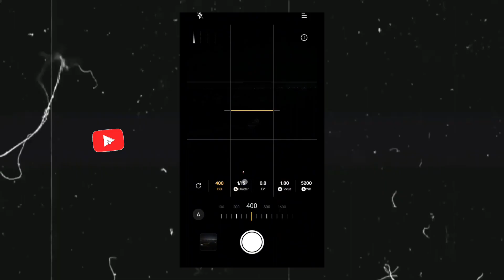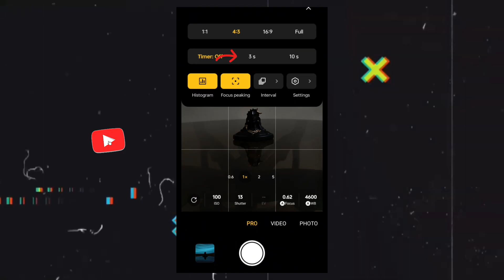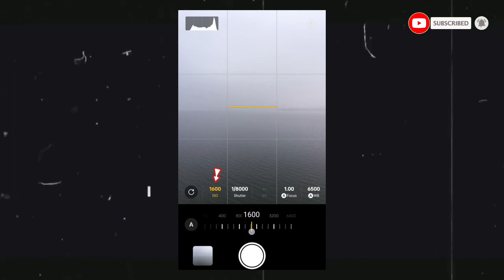Best of My Instagram Reels | Top 10 Highlights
In this video, I’m sharing my top 10 Instagram reels that you all loved the most! These reels have gone viral, received tons of engagement, and showcase some of my best work. From creative tips to special collaborations, there’s a little bit of everything.

**Watch till the end** to see if your favorite reel made it to the list, and let me know which one you liked the most in the comments!